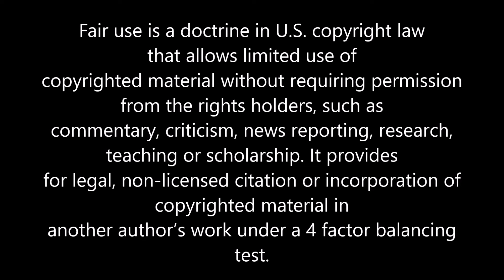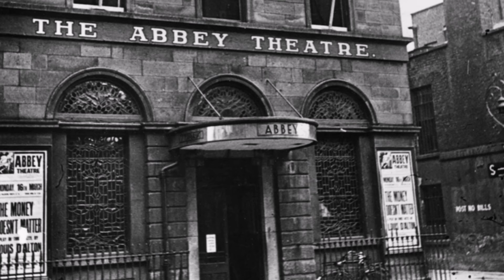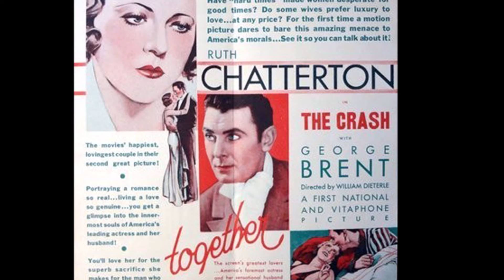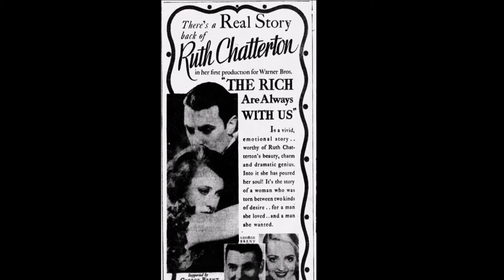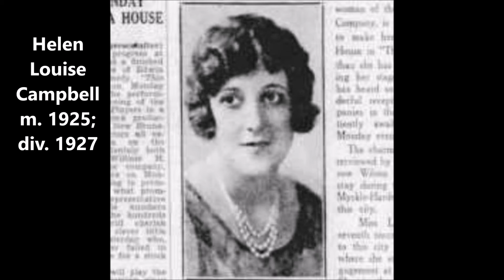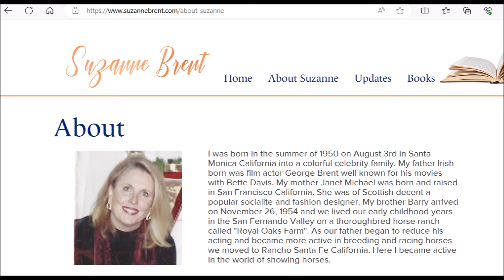George Brent | Easter Rising in Hollywood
Who was the suave hero to Bette Davis' heroine in eleven films? This was Irish-born George Brent (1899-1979) who would marry five women and propose marriage to Davis in 1940 (she refused). Acting as a courier for the IRA or a doppelganger for Michael Collins (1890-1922) depending on who you asked, Brent was relied upon by Warner Brothers to tame their more high-spirited leading ladies. Happy Easter!